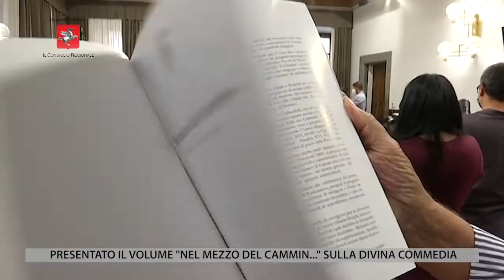TV1 CONSIGLIO REGONALE - 10 SETTEMBRE 2021